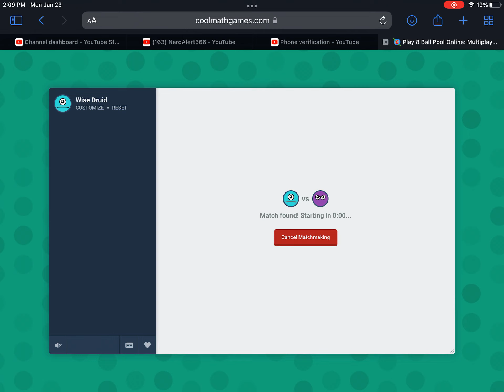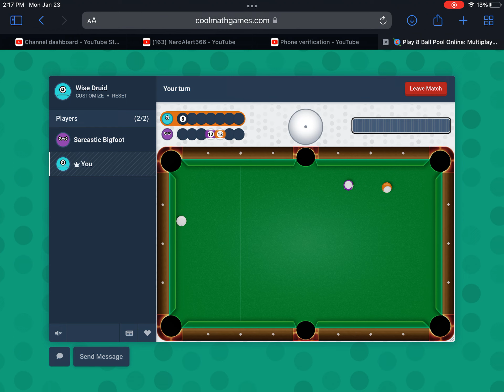Clutch Game of 8ball Pool